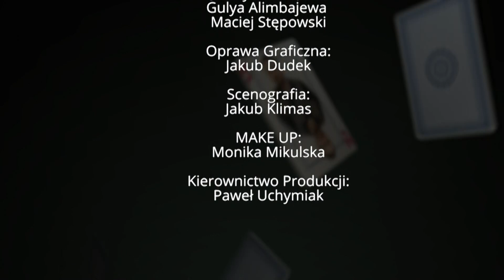Skurkiewicz: Są taśmy, na których Tusk rozwijał daleko idącą współpracę z Rosją Dziennikarski Poker